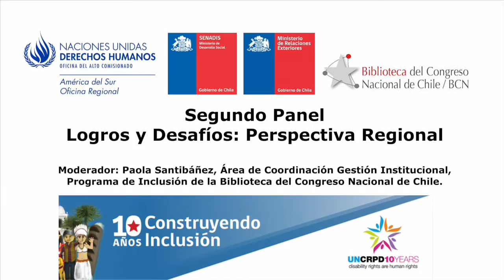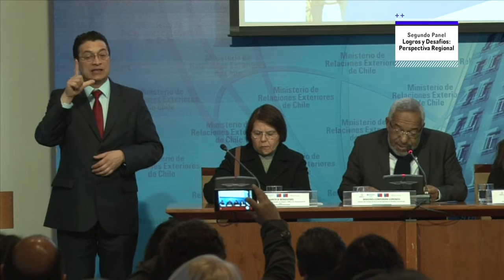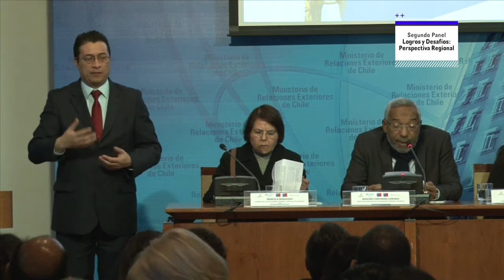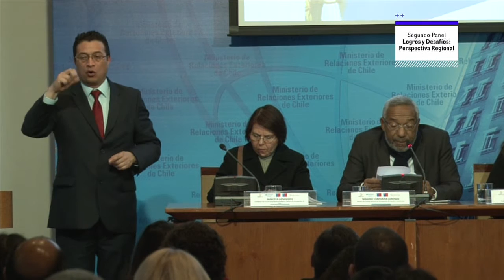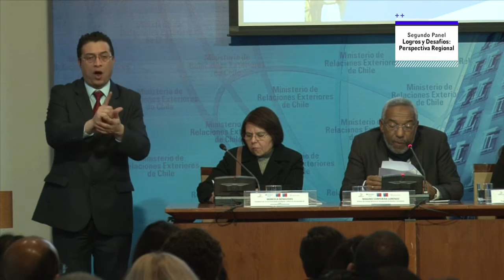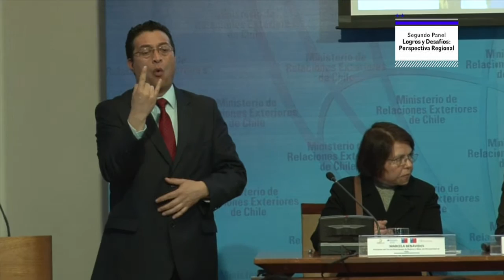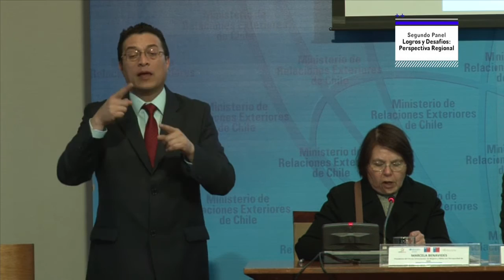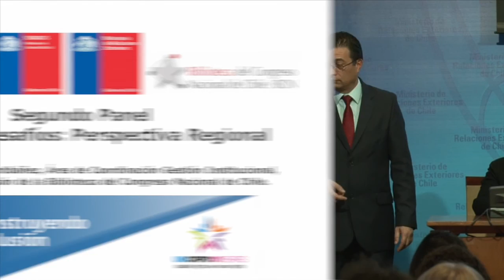10 años CRPD, segundo panel Logros y Desafíos: Perspectiva Regional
Este martes 5 de julio, en el edificio del Ministerio de Relaciones Exteriores, se conmemoraron los 10 años de la Convención sobre los Derechos de las Personas con Discapacidad (CRPD, por su sigla en inglés), evento en el que la Biblioteca del Congreso Nacional (BCN) participó activamente.